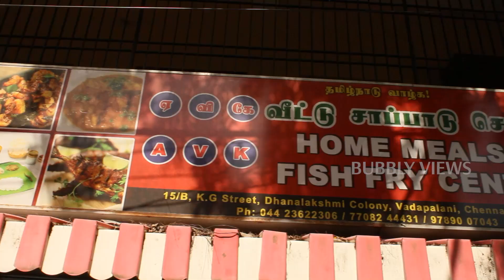AVK veetu sapadu |Home meals & Fish fry centre |secret masala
Hi viewers this is raja from bubbly views... In this video today we are going to see AVK Veetu sapadu in vadapalani... In their hotel their special dish is
fish fry. They are using some secret masala and they will fry their fish using
coconut oil. Their vanjaram fish fry with that fish kulambhu are extraordinary in taste.
Location : 15 \B, K.G street, Dhanalakshmi colony,
vadapalani,chennai - 600026

HOST: V J RAJA
Camera: Mr. Aravind (madras joke)
Editing: Mr. shivakumar
Producer: Mrs. Geetha anbalagan